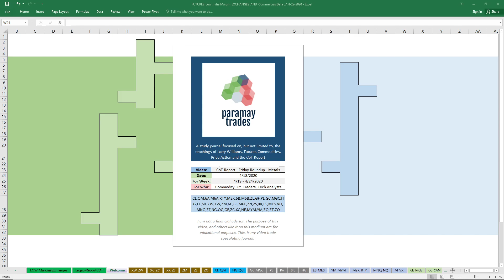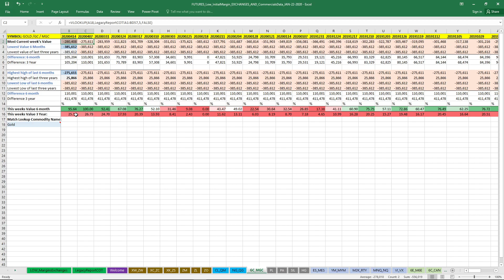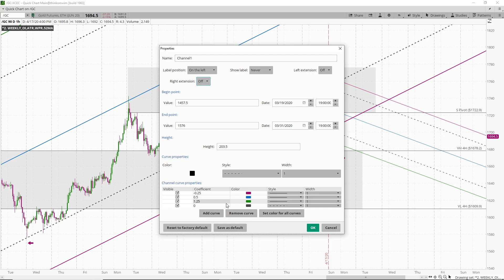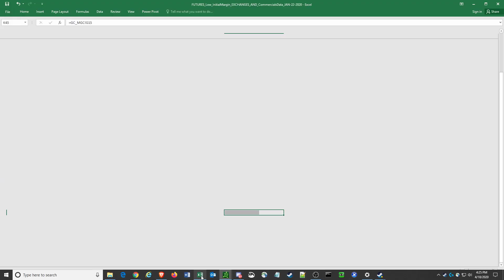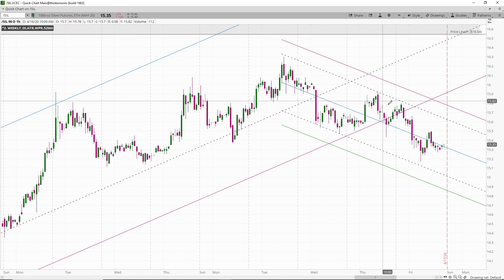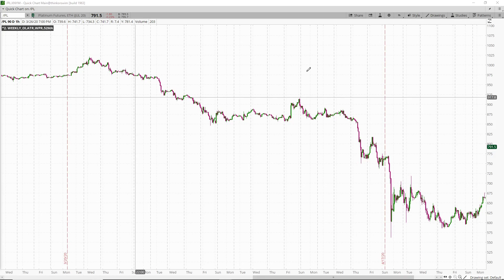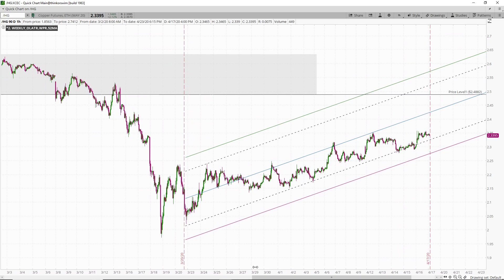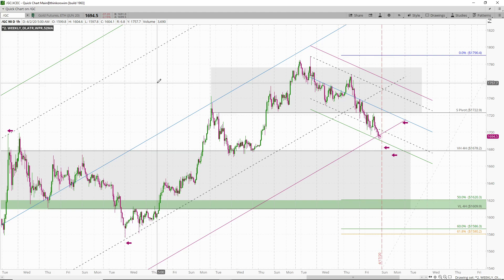CoT Report - Commercials - Friday Roundup - Metals April 18th, 2020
Welcome, and thank you for joining me on this Edition of the Commitment of Traders Report Friday Roundup for Metals Futures (Silver, Gold, Copper, Platinum, and Palladium Futures) on the video titled date. We will take a dive into a more or less complete CoT Report for some 40+ Commodities and the positions of Commercial Interest. With the 3-year, and 6-month index in hand, thanks due in large part to the brilliant mind of Larry Williams, and his book, Trade Stocks & Commodities with the Insiders – Secrets of the COT Report, we’ll delve into market sentiment for the breadth of the list.

Paramay’s Trade Journal is a video account of studies by the author, a 10,000+ hours maturing, aspiring technical analyst/speculator. I am not a financial adviser, but I invite you, the public, against my better judgement, in this transparent journey of forging a living dedicated to the understanding of the charts.

Some details about our community, and how to join us.

If you’d like to join the discussion about the charts or the content with the members of our community, come join us in Discord

“The gathering study group may or may not be professional or aspiring traders. You trade, as most traders do, at your own financial peril, or success, and of your own responsibilities.”